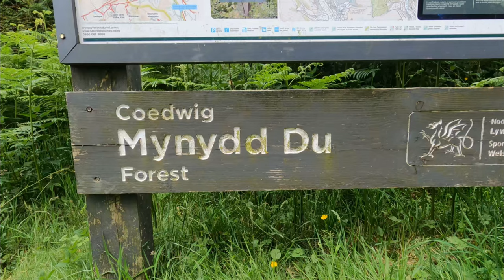The Weather was not as Forecast - Again!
Starting a target of camping on all the Hewitts in the Brecon Beacons National Park, I was promised cloud above the hills - and they were - until I got there!

Equipment on this trip: (some of which I have had for years!)

Garmin InReach mini 2

Filming:
Gopro Hero 9
Gopro Mediamod
Rode Go ll wireless microphone.
Generic (ie cheap!) tripod/selfie stick from Amazon
Joby lightweight tripod

Rucsac:
Atompack Mo50

Tent:
Durston Xmid 1P Solid
4 Easton 9in pegs
4 Big Sky  6in nails
6 Vampire 6in pegs

Sleep systems:
Nemo Tensor Long Wide Insulated sleep mat
Nemo Riff 30 Sleeping bag
3mm foam pad
Flextail Gear pillow

Cooksets:
PlanetX  900 system.